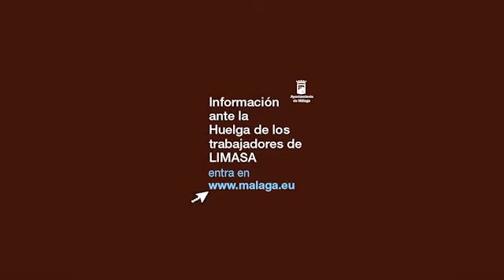23/12/13 - Alcalde decreta contratación de empresas para retirar residuos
El alcalde decreta la contratación de empresas para retirar residuos en puntos críticos de la ciudad donde hay graves problemas de seguridad y salubridad.